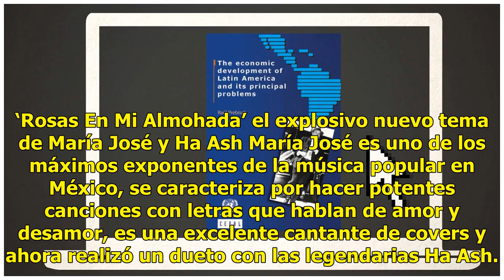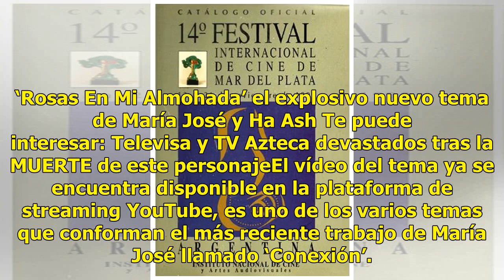‘Rosas En Mi Almohada’ el explosivo nuevo tema de María José y Ha Ash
‘Rosas En Mi Almohada’ el explosivo nuevo tema de María José y Ha Ash María José es uno de los máxim...